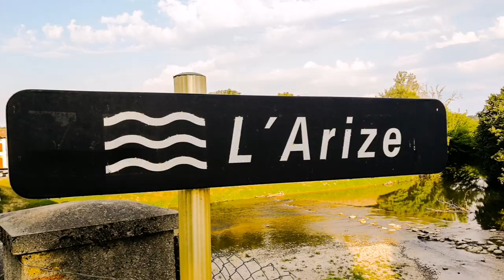[Mister John TV] : Daumazan-sur-Arize 2018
L'orchestre Mister John rythme la fête nationale du 14 juillet à l'invitation du Comité des Fêtes de Daumazan.